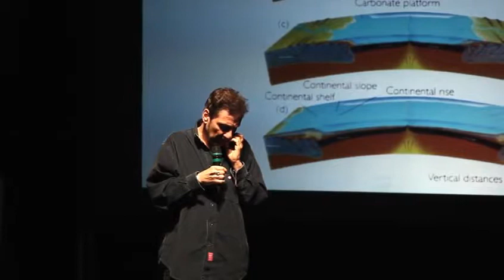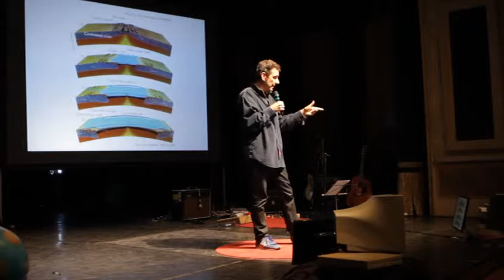Born by natural disasters Earth Age Vs Man Age Mario Tozzi at TEDxCrocetta1